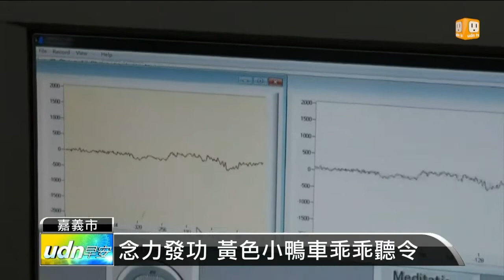【2013.11.01】黃色小鴨遙控車 可用意念操控 -udn tv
嘉義大學腦波研究團隊展示一項最新研究，透過腦中的意念，可以讓黃色小鴨玩具車，能夠前進後退，甚至是U型轉彎，一起來看看，他們究竟是怎麼辦到的。